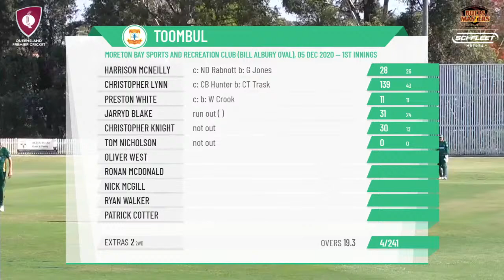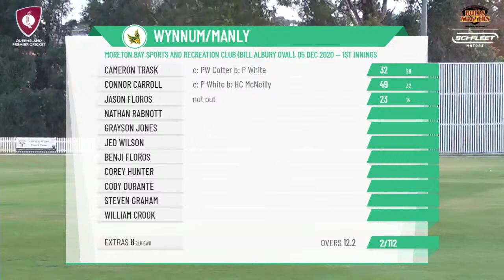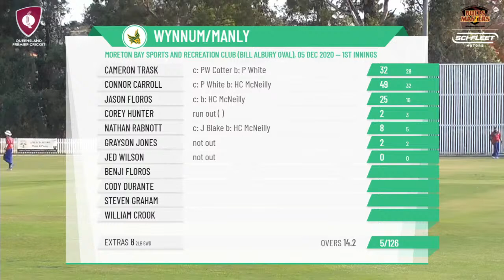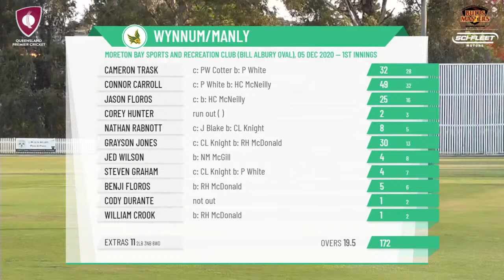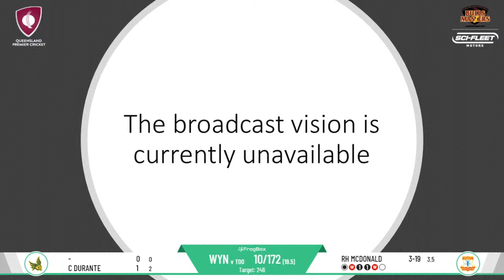QLD Prem C Bulls Masters First Grade Competition Round 12 - Wynnum/Manly v Toombul